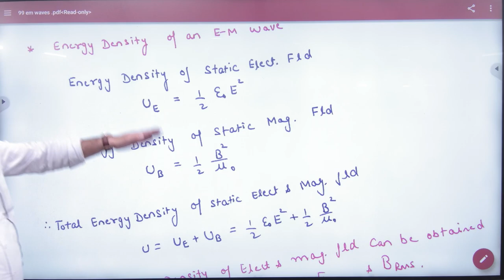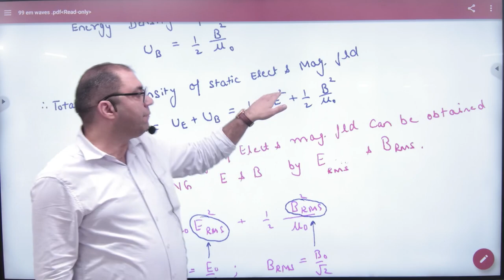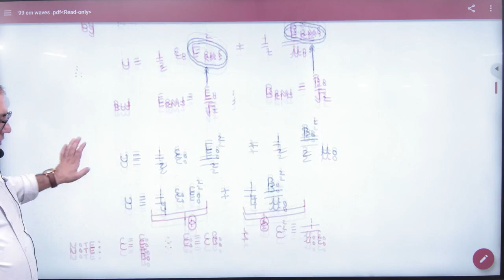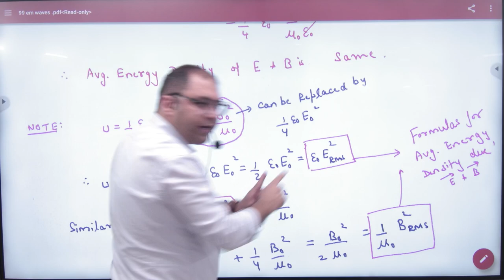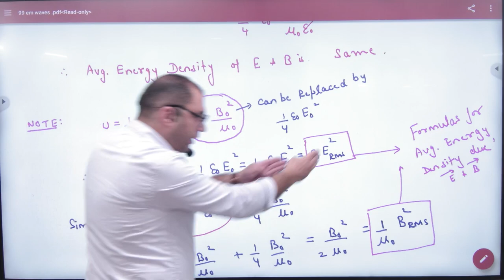11 Energy Density of EM waves